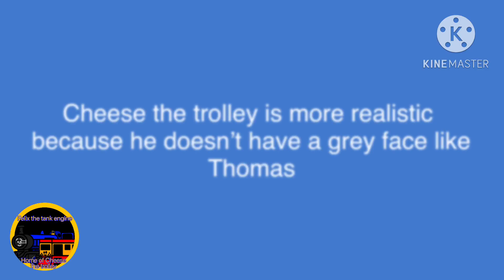Why Cheese the trolley is better than Thomas the tank engine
Cool boy 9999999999 is back!